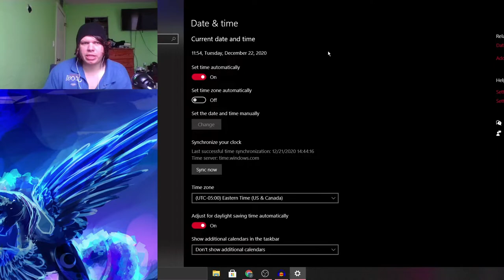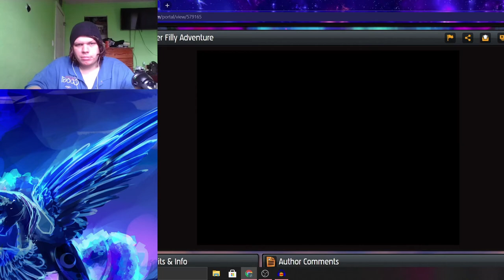We've Met With A Terrible Fate Haven't We? | Super Filly Adventure (Blank Flank Ending)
Yes! We got all endings on this game here
Still will forever be one of my favorite flash games, I love Super Filly Adventure and ill miss it highly when flash goes away.

-Social Media-

-James